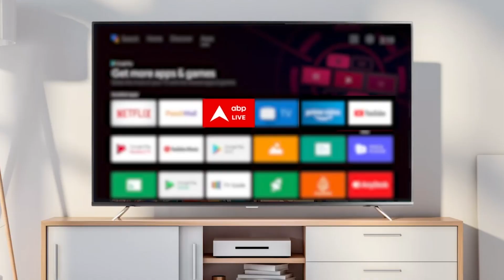U19 woomens World cup पर भारत ने जमाया कब्जा, BCCI ने इतने करोड़ रुपए इनाम देने का किया एलान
भारत ने इंग्लैंड को हराकर अंडर 19 विमंस वर्ल्ड कप पर कब्जा कर लिया है. देश की बेटियों ने इतिहास रचा. जिसके लिए पीएम मोदी ने ट्वीट कर बधाई दी, साथ ही BCCI ने 5 करोड़ रुपए इनाम देने का एलान किया है.